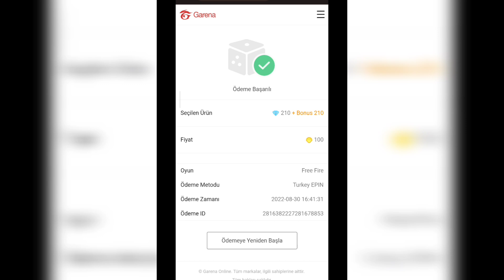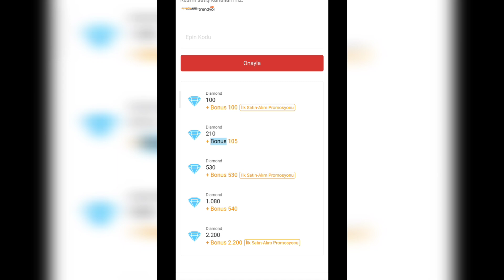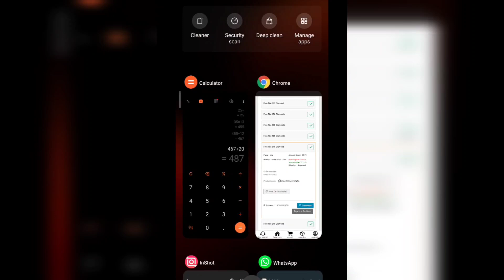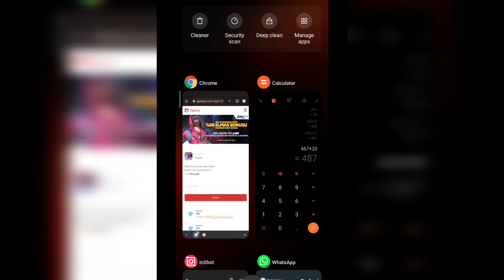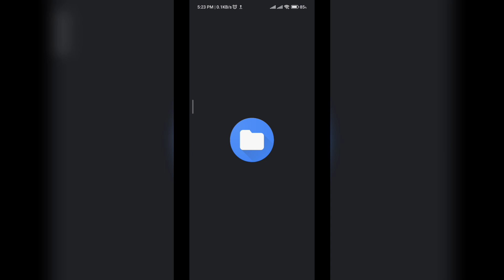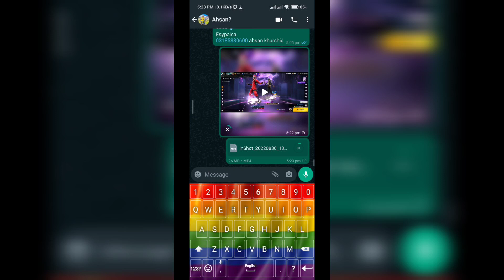Chek Your mail Box and get 699 diamonds | Free fire September elite pass review | Free fire newevent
Hi Gamers,  AHSAN KHAN ! Here you will see me playing PC games and Mobile Games having some fun.

Device
Huawei Y7 prime 2019
Ram 3/32
I Playing Free Fire With You On MY CHANELL

1.Garena Free Fire Indonesia Live
2.Garena Free Fire Brazil Live
3.Garena Free Fire Brasil Live
4.Garena Free Fire India Live
5.Garena Free Fire Singapore Live
6.Garena Free Fire Thailand Live
7 Garena free fire pakistan live

📝 Note: Es Gameplay me Noob or Pro Do no Ko mara gaya he agar aapko noob se dikkat he to aap video leave karke ja sakte he, ae video entertainment ke liye banaya gaya he es me ham apni proness or noobness nhi dikha rahe he or ae sab mene hindi me likha he taki aap samaj sake or ha es gameplay ko emulator me khela gaya he

YNMNPUHQ1W

T

Chek Your mail Box and get 699 diamonds | Free fire September elite pass review | Free fire newevent, september elite pass free fire 2022, september elite pass free fire 2022 full review, new elite pass free fire full review, new elite pass free fire full review today, next topup event free fire in pakistan, free fire live in pakistan server, today new redeem code free fire giveaway, how_to_topup_with_low_price_in_pakistan_server, a7k gaming, rufe bahi ff, mr abu